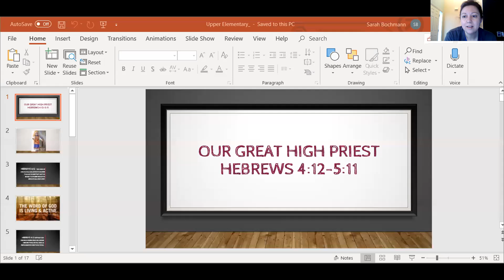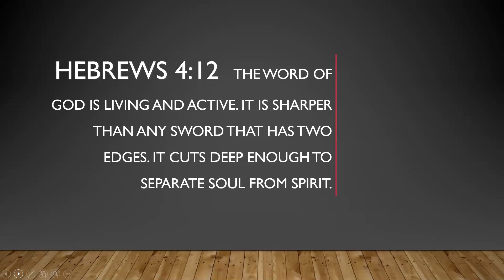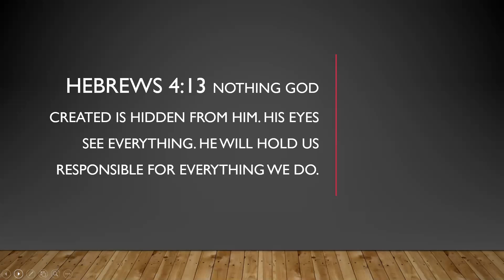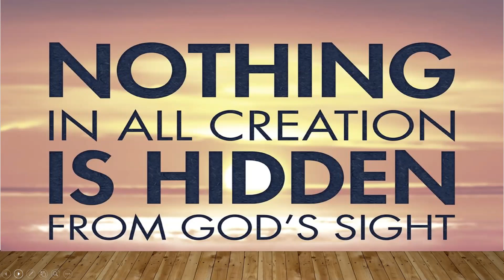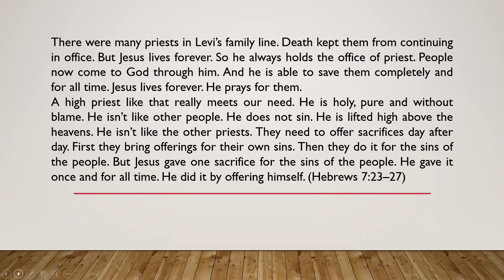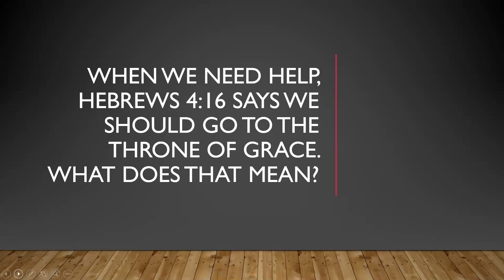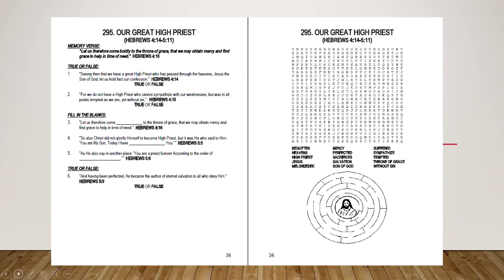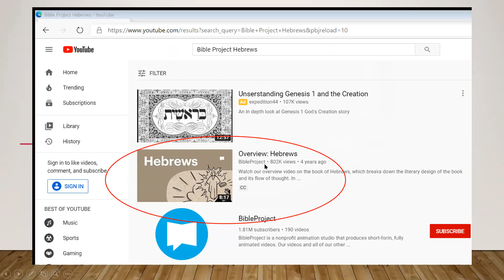Upper Elementary 3/22/20